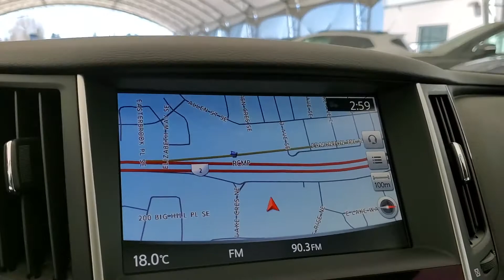2015 Infiniti Q50 Sport